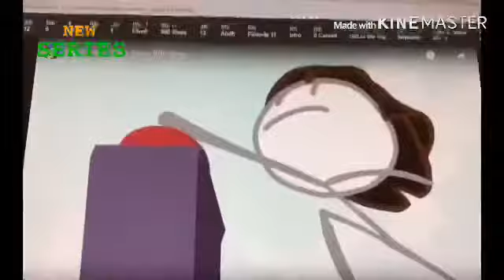Battle For B.F.D.I Trailer 2 (2/8/20)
Nick Jr, Can You Use This Commercial At The Beginning Of Your Commercial Breaks Sometimes?